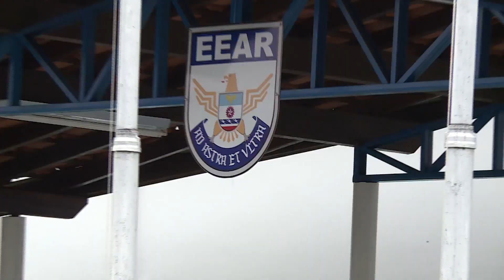EEAR forma 562 novos sargentos na sexta-feira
A Escola de Especialistas de Aeronáutica (EEAR) forma, nesta sexta-feira (27/11), 562 novos sargentos. Assista ao vídeo e conheça as expectativas das alunas Fabiana Ferraz e Luiza Martins, que são as primeiras mulheres a se formarem nas especialidades de Eletromecânica e Bombeiro, respectivamente.